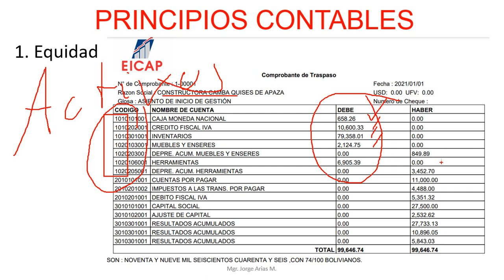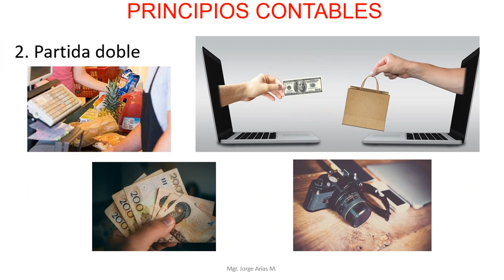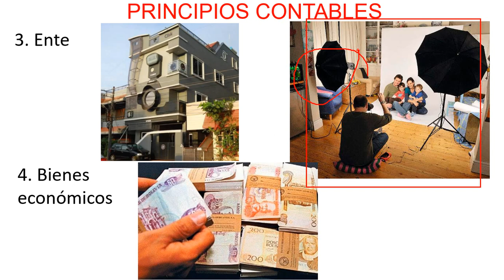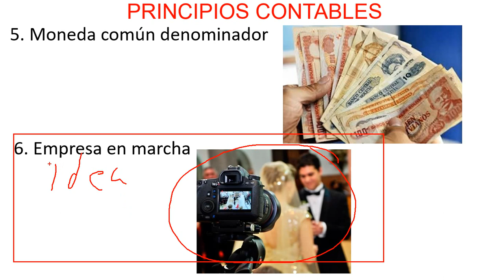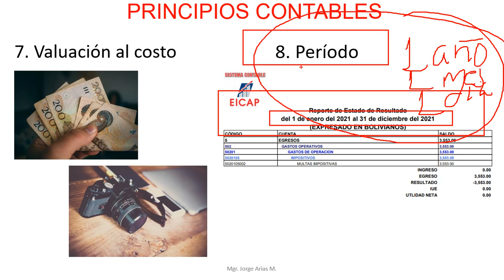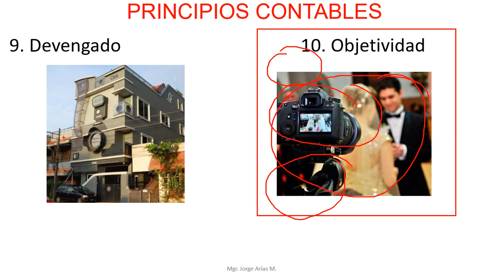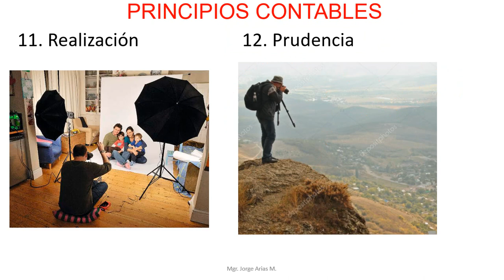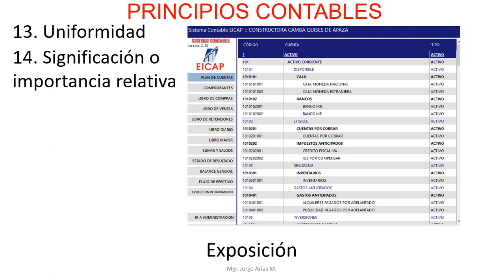Análisis a los Principios Contables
Te explicamos un poco sobre los principios contables que se deben aplicar.